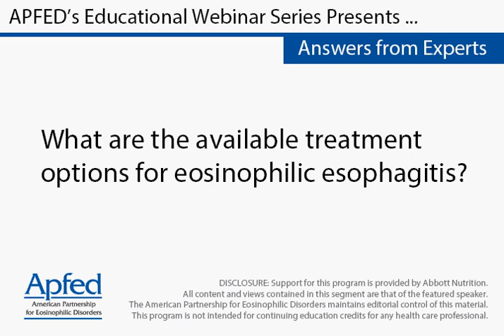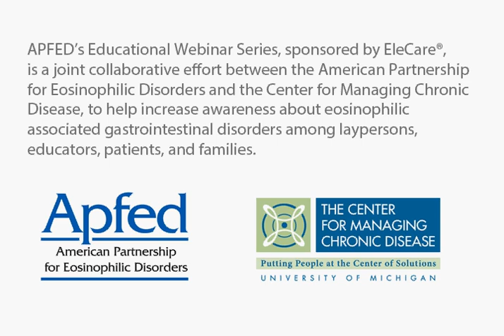What are the available treatment options for eosinophilic esophagitis?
APFED's Edcuational Webinar Series Presents... Answers from Experts

Seema Aceves, M.D., Ph.D.
Division of Allergy and Immunology Associate Professor, Pediatrics and Medicine
Director, Eosinophilic Gastrointestinal Disorders Clinic